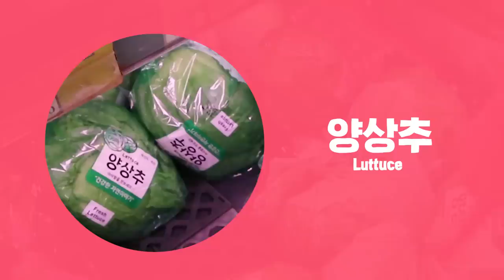저랑 다이어트 식단 장보러 가볼까요?👀 [다이어트 음식 장보기 꿀팁 대방출 vlog]ㅣ다노티비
다노블리 여러분은 다이어트 식단 장보러 갈 때 주로 어떤 부분을 체크하나요?
오늘 저랑 같이 🍽다이어트 식단 장보면서
어떤 부분을 보고 카트에 담으면 좋을지 알려 드릴게요!

🍼유제품을 고를 때 당류 기준,
과일, 채소🥦🥑를 고를 때의 기준,
그리고 '🍒과일 먹으면 살찌지 않나요?'에 대한 Q&A답변까지
영상 속에서 꼬옥 확인해보세요✔

오늘 다이어트 장보기 꿀팁 꼭 기억해뒀다가
알차고 똑똑한 다이어트 식단 꾸려봐요 :)
그럼 저랑 같이 장보러 가볼까요?

▷goo.gl/nCCD5d